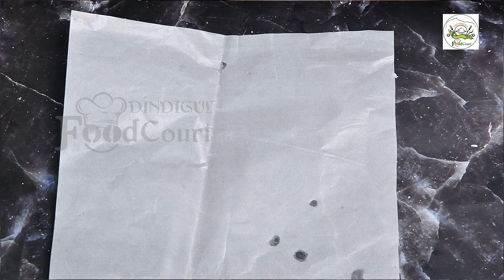Rice Flour Roti/ Instant Breakfast Recipe/ Rice Flour Recipes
Rice Flour Roti

Ingredients
Rice flour – 1 cup
Onion – 1
Capsicum – half
Grated carrot – 1
Curry leaves
Chopped ginger – 1 teaspoon
Green chilli – 1
Coriander leaves
Pinch of garam masala
Turmeric powder
Asafoetida
Salt
Oil